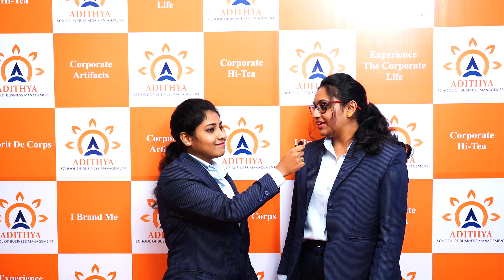ASBM - Corporate Outbound at Jenny's Residency :Pre-Event Excitement Sharing by Sanjuna